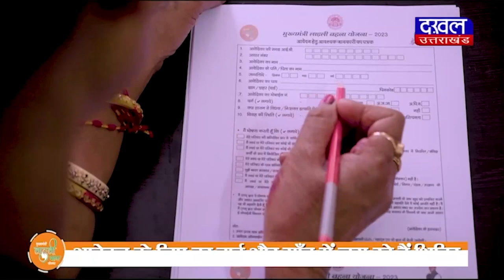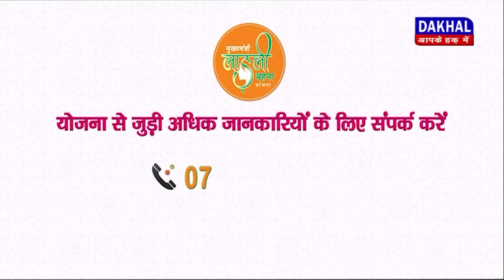DAKHAL NEWS मेघा परमार अब राजनीति की राह पर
मेघा परमार अब राजनीति की राह पर
कमलनाथ के सामने ली पार्टी की सदस्यता